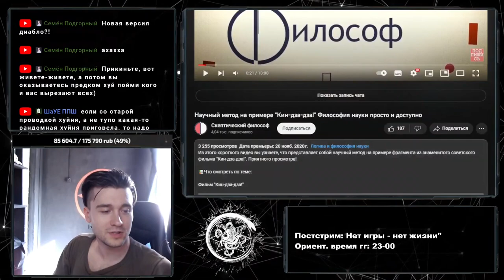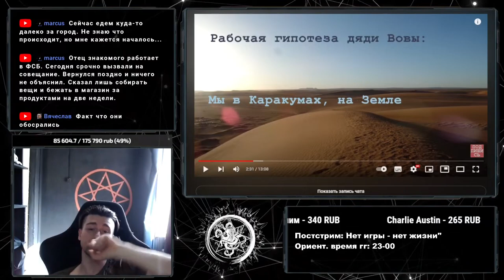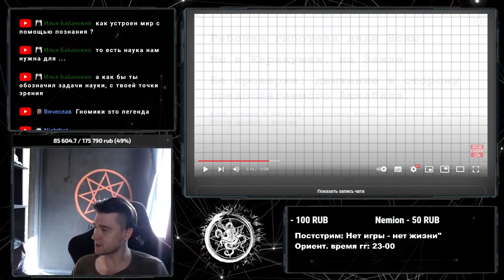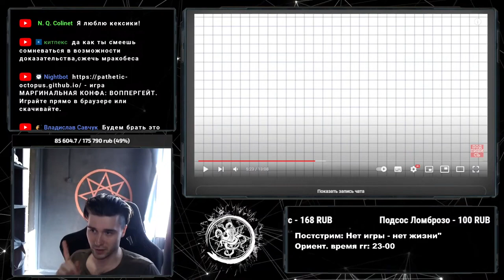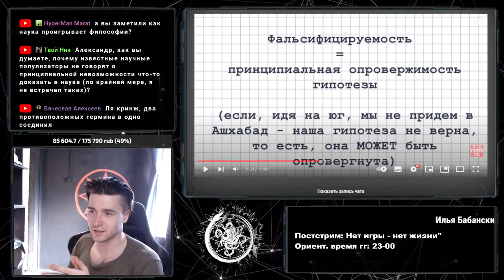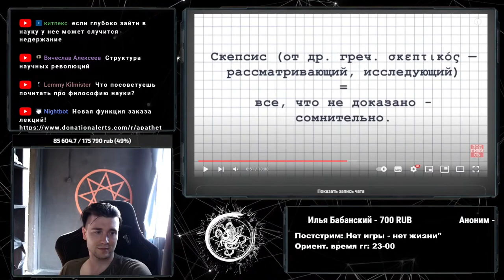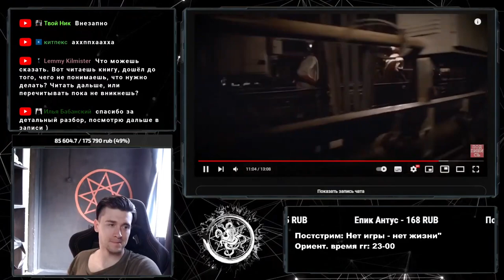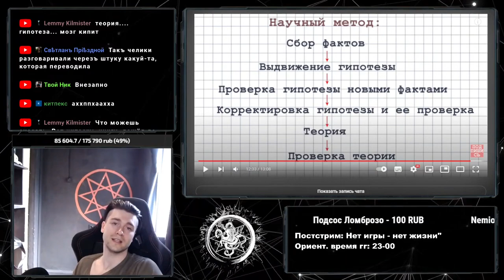Шадов обозревает: Научный метод на примере "Кин-дза-дза!" Философия науки просто и доступно